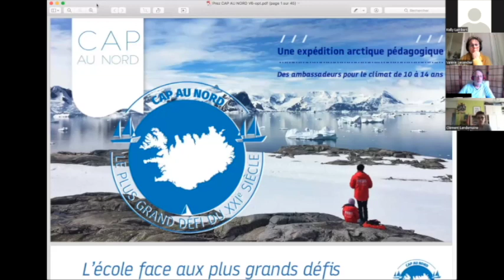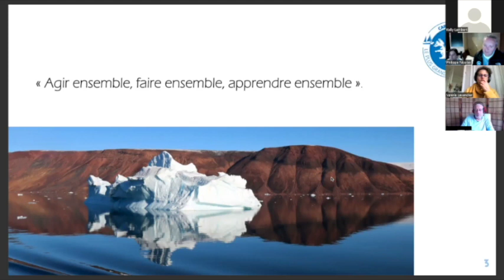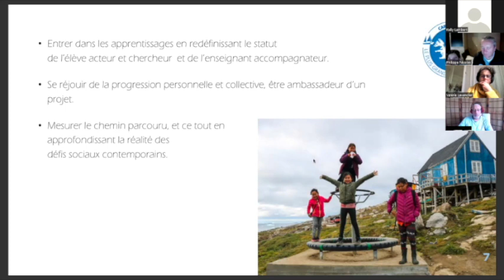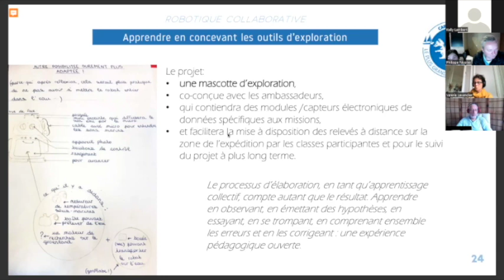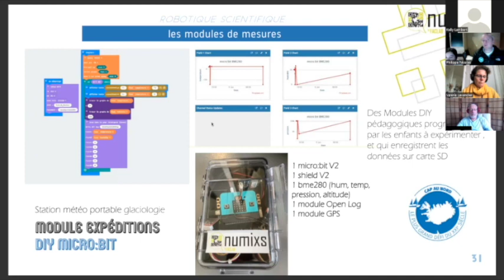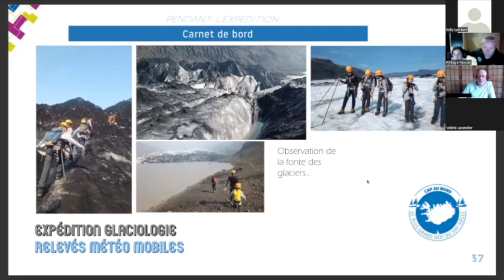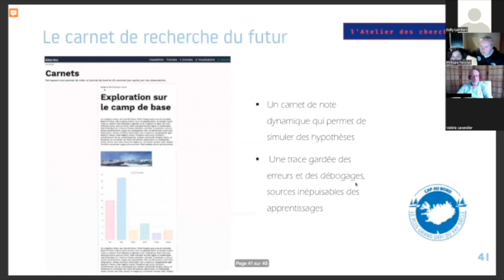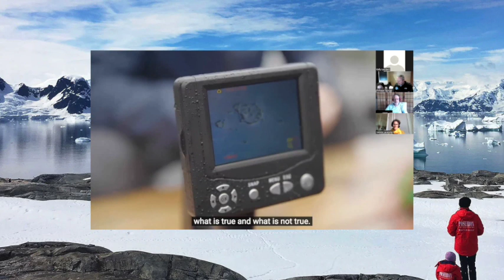Philippe Nicolas - Doing your best for the whole rather than being the best of the whole!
To go directly to the conference :
0:00 Intro
2:32 Conference
02:02:25 End

Doing your best for the whole rather than being the best of the whole! - The “Heading North” project - The school facing the greatest challenges of the 21st century

The “Heading North” project is part of a new paradigm, one that listens to what the earth and its children are asking of us for the future of humankind. It was based on the will to cooperate in the collective perspective of launching a great human and scientific adventure by adding up the singular dispositions of the pupils, perceived by each one as a unique opportunity to learn to live together.

Along with Philippe Nicolas, four of the 18 ambassadors who have been to the North Pole will be present at this conference to share their experiences.

Philippe Nicolas :

A school teacher, researcher in Education Sciences and initiator of the Cap au Nord project.

He published “Enseignant trappeur pourquoi pas! Quand la nature réenchante l’école” (Souffle d’or edition, 2018)

Very early on, in his first year as a school teacher, he noticed the separation of the child from nature, of man from the living world.

“Can we think of a humanity without nature?
“The inner life is the great absentee of contemporary education” René Barbier

“To ensure that something happens between the child and nature, so that the child who has become an adult feels in charge of life, and to ensure that the child, from the earliest age, discovers and then deploys his or her potential and genius as an author to co-construct the world, are the two axes that sum up my pedagogy well.”

Cape to the North

Conducted in accordance with the National Education programmes from September 2019 to July 2021, the Cap au Nord project took place under the aegis of the 1901 association “L’école face au plus grand défi du XXIème siècle”. It invited the pupils to experience fundamental learning periods on the global challenge of climate change with researchers from APECS France involved for each of the participating classes on the school grounds and in the open air.

The school year culminated in an expedition to Greenland in July 2021 for the 17 ambassadors of the territories concerned, with a robot – designed and built by the ambassadors – and the polar sailboat Northabout from the Unu Mondo association… an expedition that gave rise to a documentary “Cap Fantastic” directed by Solène Desbois and produced by Betavita.